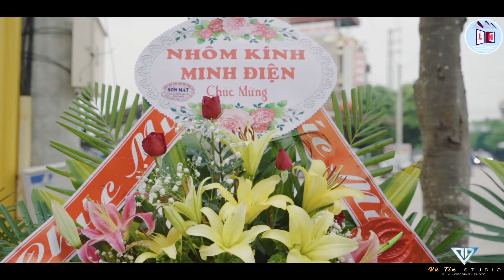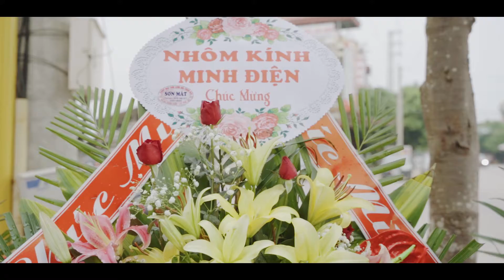HỘI NGÀNH CỬA HUYỆN LỤC NAM TỈNH BẮC GIANG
VŨ TÍN STUDIO